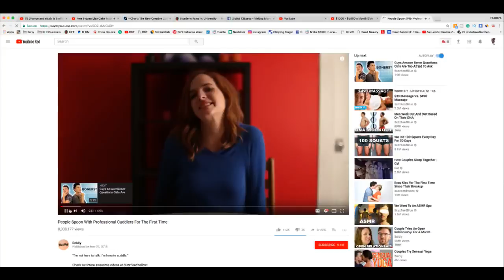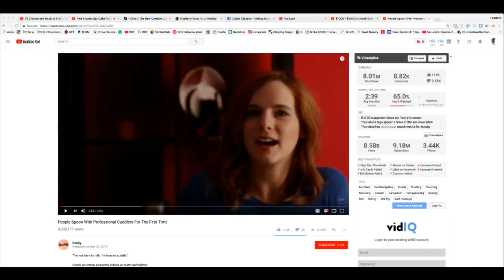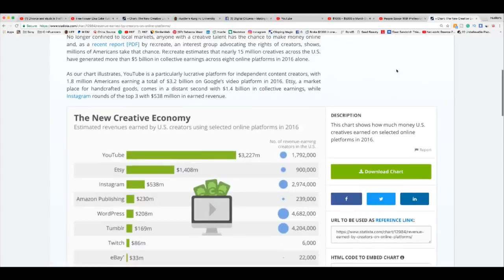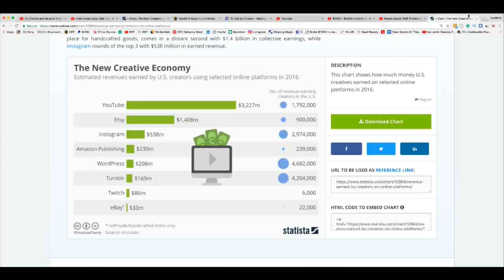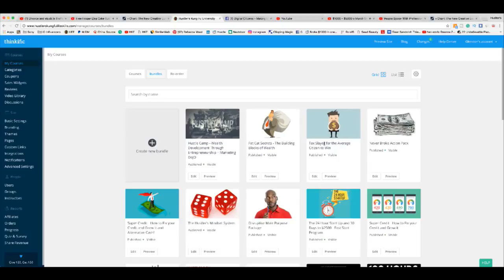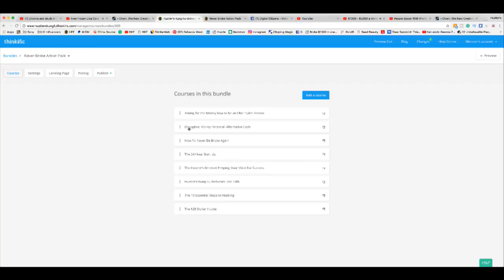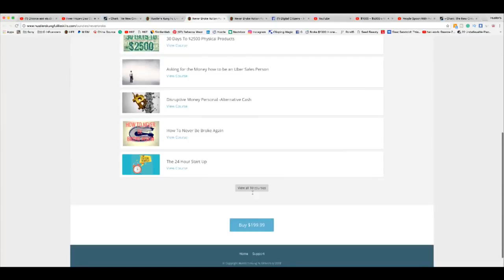How To Make Money on the Side - Creative ways to make money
Interested in how to make money on the side? We all could benefit from learning a few creative ways to make money on the side. Whether you're interested in how to make money on the side from home, or ways to make money on the side with a full time job, here are a full ten side hustles -- explained in depth -- that you can use to make up to an extra $5,000 a month! This video explains how to make extra money from home, and a few unique ways to make extra money online.

And, if you're interested in one of the best, and surest methods of earning some extra cash, entirely in your spare time, just by doing simple things like watching internet videos, playing online games and performing ordinary searches on the internet, you simply MUST click this

If you have a moment, why not pay a visit to the Every Man is a Millionaire channel

Your likes and subscribes and truly and most sincerely appreciated!